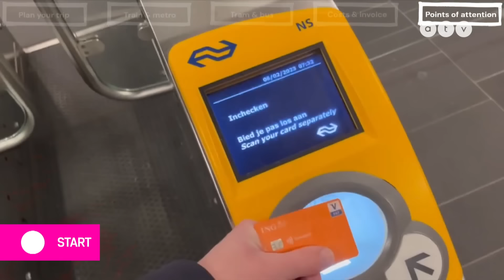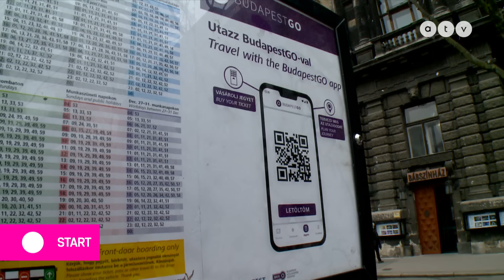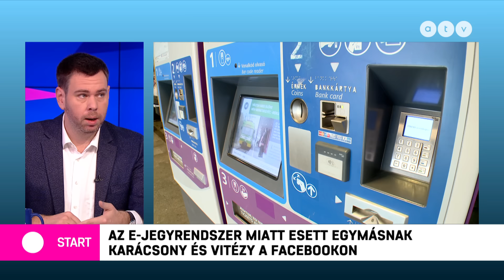Még maga Vitézy Dávid sem tudja, indul-e a választáson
Vitézy Dávid volt közlekedési államtitkár hétfő reggel az ATV Start című műsorának a vendége volt, ahol többek között az e-jegyrendszerről is beszélt, emellett szóba került az önkormányzati választás is.